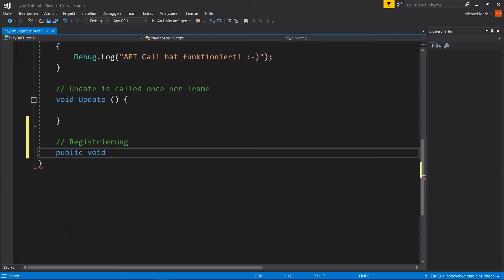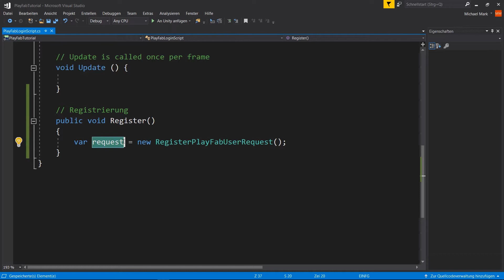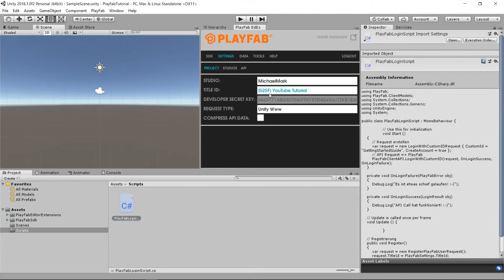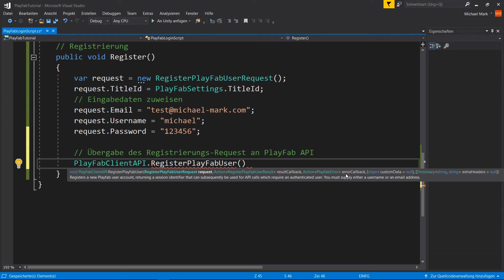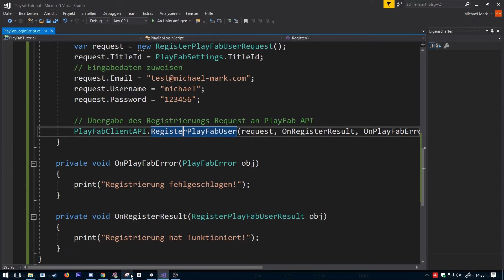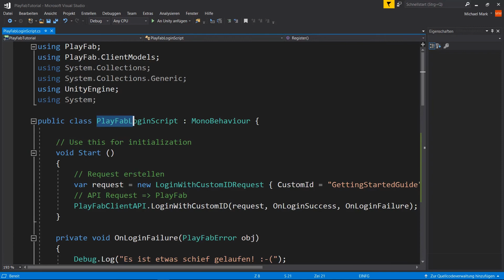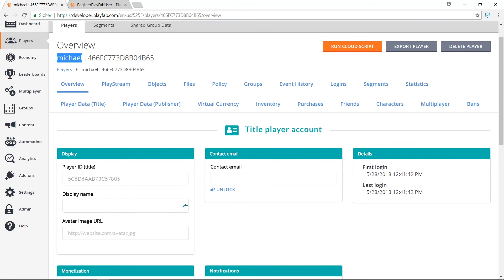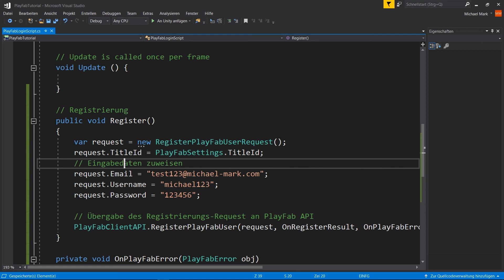Account System [04] - Registrierung von Spielern programmieren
Unity Playfab Tutorial - Registrierung von Spielern programmieren

ℹ️ Weitere Infos zum Video:
In diesem Video der Unity Playfab Tutorialreihe erfährst du, wie du die Registrierung von Spielern programmieren kannst.